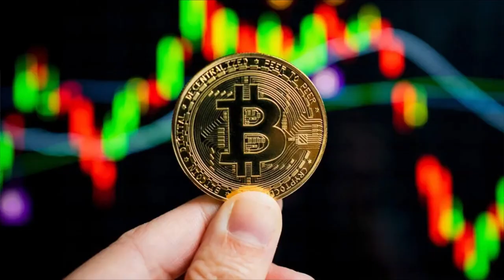Does Cryptocurrency Fit Into Your Portfolio